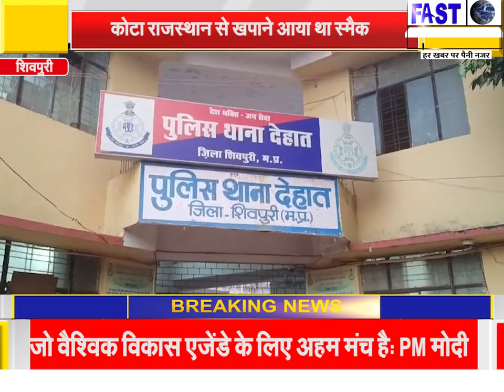6 लाख 50 हजार की स्मैक के साथ आरोपी धीरज नायक को पुलिस ने किया गिरफ्तार